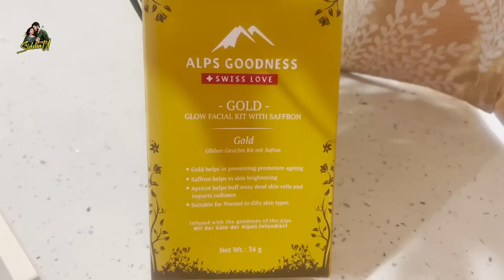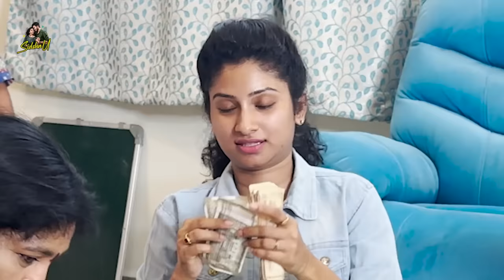Ayaansh డిబ్బీలో ఎన్ని డబ్బులో 💰...|| @SidshnuOfficial || Tamada Media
ALPS GOODNESS BUY 1 GET 1 SALE IS LIVE ON 18TH & 19th OCTOBER🎀👋